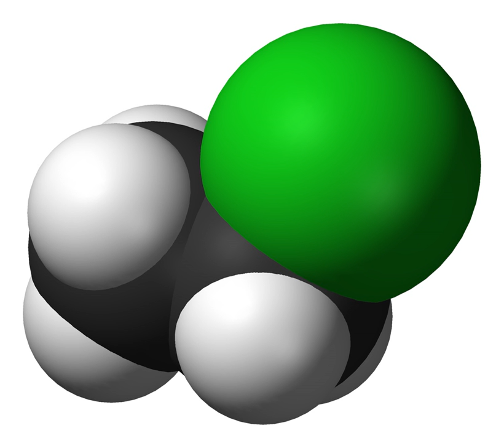Chloroethane | Wikipedia audio article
This is an audio version of the Wikipedia Article:
Chloroethane

SUMMARY
Chloroethane or monochloroethane, commonly known by its old name ethyl chloride, is a chemical compound with chemical formula C2H5Cl, once widely used in producing tetraethyllead, a gasoline additive.  It is a colorless, flammable gas or refrigerated liquid with a faintly sweet odor.